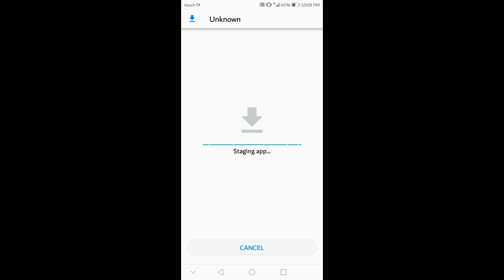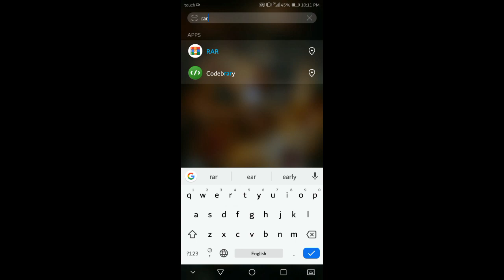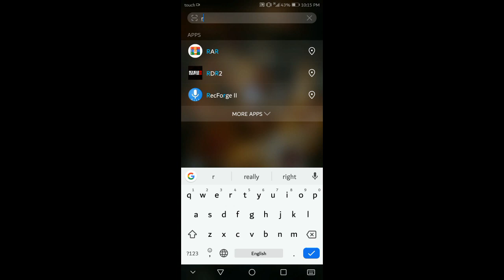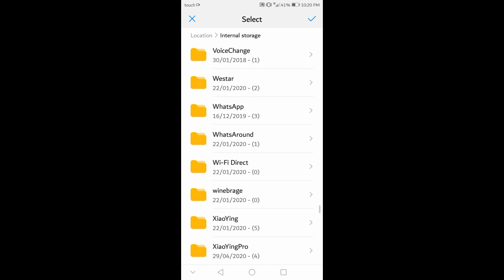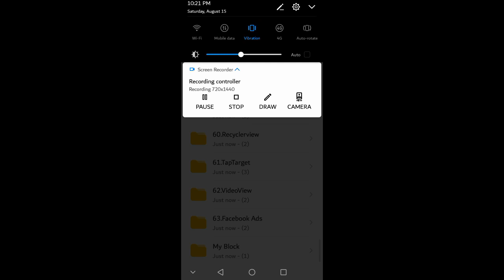New sketchware revolution version and all block